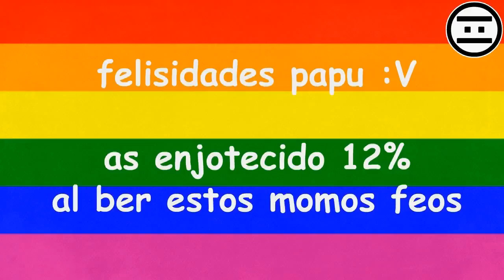Despamimos-Versión completa prro :v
letra:
Tururururururur tururururururu turururrurururur
turururu tururururururur tututututururur
tutututrurururur tututututururururu
Tururururururur tururururururu turururrurururur
turururu tururururururur tututututururur
tutututrurururur tututututururururu
Tururururururur tururururururu turururrurururur
turururu tururururururur tututututururur
tutututrurururur tututututururururu
Tururururururur tururururururu turururrurururur
turururu tururururururur tututututururur
tutututrurururur tututututururururu